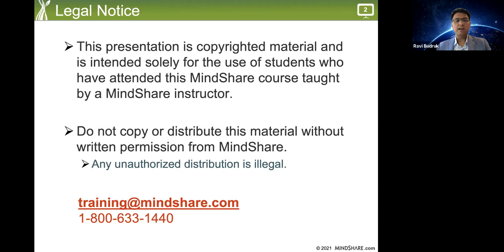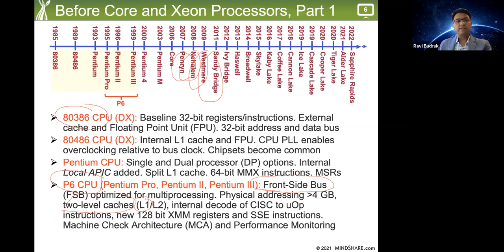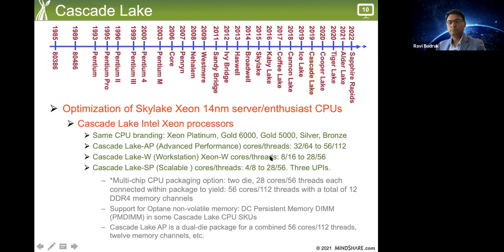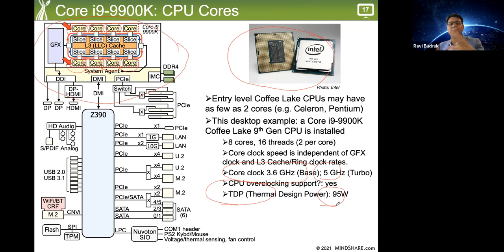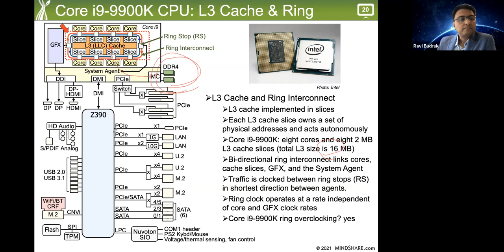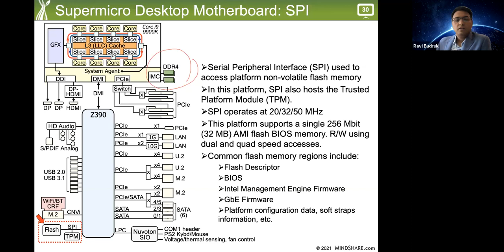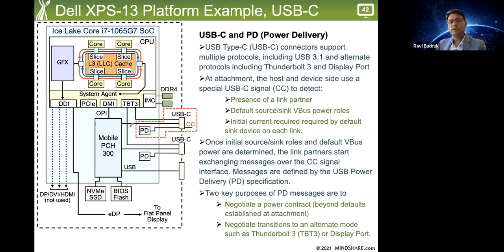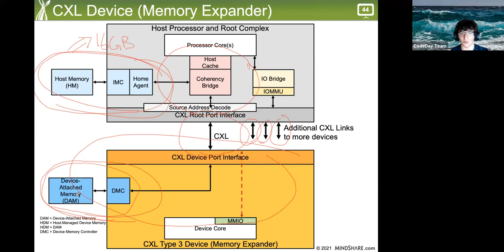Tech Talk: Current and next generation computer architecture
Talk Description: Through this one hour short course on computer architecture, you will learn about one example of a computer architecture based on an Intel multi-core multi-processor system. This architecture while show the connection of the processor other processors, to system DRAM memory and peripherals such as a Graphics device, NVMe storage, Network, USB etc. The primary interconnect to high performance peripherals is via the PCI Express serial bus. Next generation processors will include in addition to PCI Express ports, Compute Express Link (CXL) ports allowing the processor to connect to SmartIO and Accelerator devices as well as memory expanders. CXL interconnect allows the support of devices that include a cache. Caches drastically improve memory access performance. Hence, not only processors experience high system memory access performance, but now smart devices which include caches will experience this high memory access performance.

Speaker Bio: Ravi Budruk is Vice President at MindShare, a technology training company. He has over 20 years of industry experience. Mr. Budruk has trained thousands of hardware and software engineers in various subjects of computer architecture. Mr. Budruk is an industry expert on topics such as Intel x86 Processor Architecture, bus architectures such as Intel QuickPath Interconnect, HyperTransport, Compute Express Link (CXL), PCI Express / PCI / PCI-X, IEEE 1394, ISA, PC system architecture, CXL and a variety of memory (DDRx) technologies. He is an excellent presenter and a dynamic speaker who brings industry acquired experience to the class. Ravi Budruk is author of the ‘PCI Express System Architecture’ textbook as well as the MindShare course. He is a PCI Express technology expert. He has provided technical support to the PCISIG and presented at PCISIG conferences numerous times. Mr. Budruk also provides legal counsel on the subject. Before joining MindShare, Inc., Mr. Budruk was a Intel processor-based chipset design engineer, system architect and manager at VLSI Technology, Inc.
Mr. Budruk has an MS degree in Electrical Engineering from Purdue University and a BS degree (Magna Cum Laude) in Electrical Engineering from Texas Tech University.